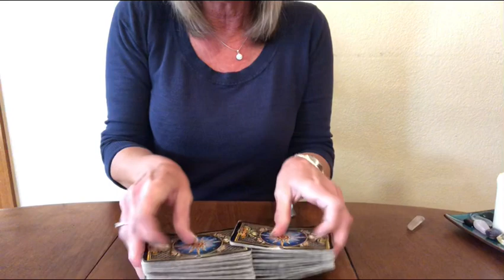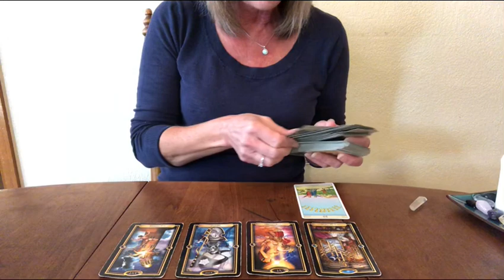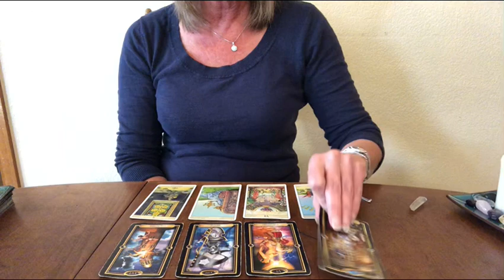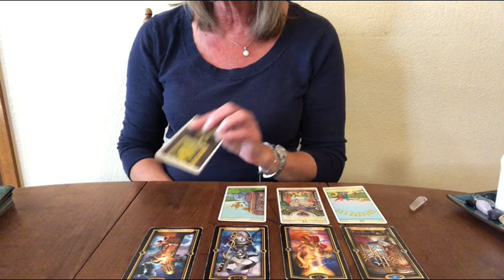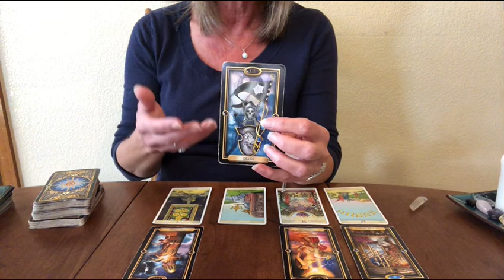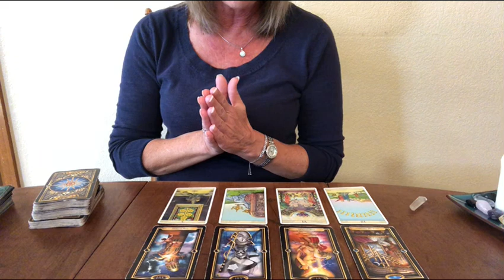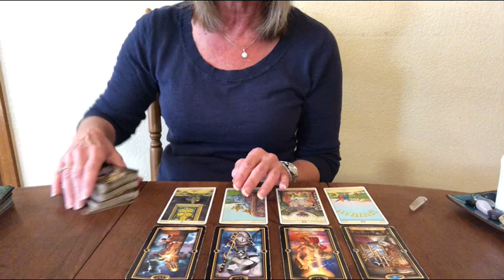Soulmate/Twin Flame Journey - April 2, 2018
Recommended:
Tarot Cards

Much Love
Lori Ann